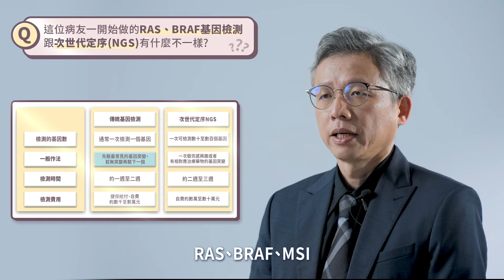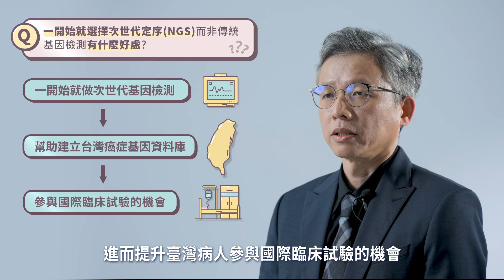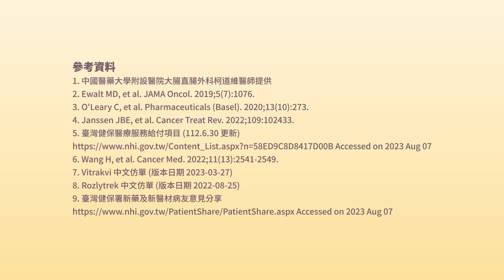【NGS】｜精準醫療，從NGS開始！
中國醫藥大學附設醫院大腸直腸外科柯道維主任分享過去病患治療的經驗。因該名病患接受了次世代基因檢測，順利找出罕見基因突變，並更換藥物才將疾病控制好。

我建議若能先採用次世代基因檢測，就可以瞭解更全面的基因突變狀態，採用更精準的治療，而讓病患的醫療品質更有所提升。

~特別感謝公益夥伴羅氏大藥廠支持響應~
本影片僅供衛教目的使用，更多衛教資訊請諮詢專業醫療人員。

看更多癌症訊息🔎台灣癌症基金會官方網站